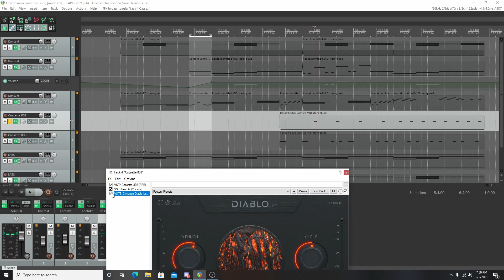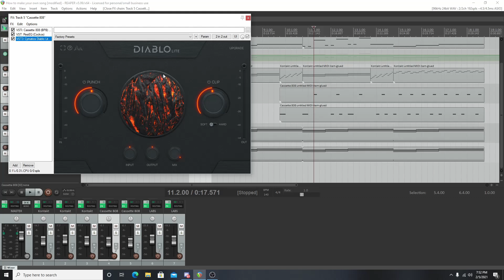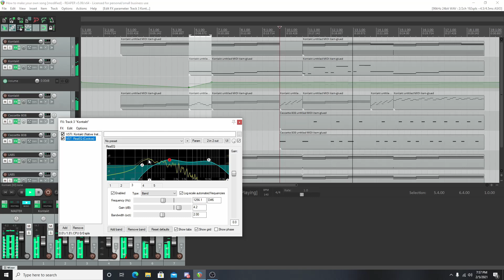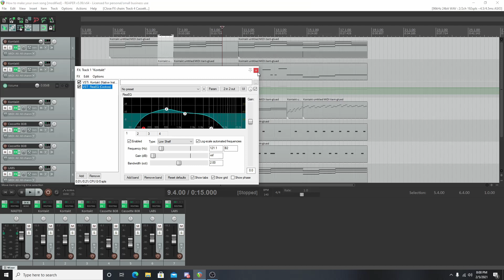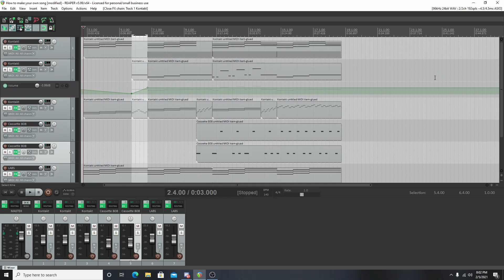Making video game or film music with ZERO prior experience (Part 3: Simple Base level mixing)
This tutorial outlines the very basic principles that you need to know on mixing. Ironically I forgot to check the audio levels of my mic and youtube is compressing it. So lesson number 1 for today! ;D

VSTS

Hope this helps you guys!